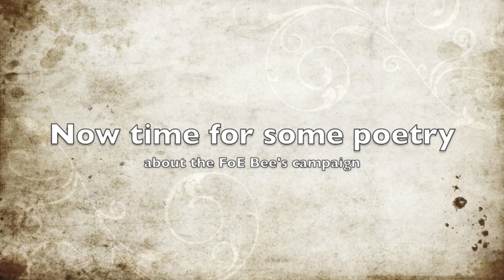Friends of the Earth Conference 2012 - The Entertainment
Hello guys

So here is the last video about the recent Friends of the Earth Conference I attended. In the near future I might make another one about what I have been inspired to do as a result of it.

In this video we have the comedic music of John Hegley, the sharp Danny Chivers with a poem about the inportant FoE Bee campaign and John Hegley with FoE's very own Adam Bradbury to finish.

Hope you like it, hope you check out the FoE website and take action. Behind the fun there is a serious message.

Thanks one and all